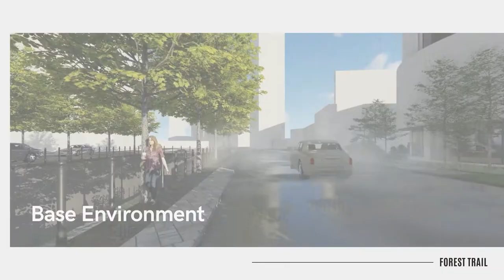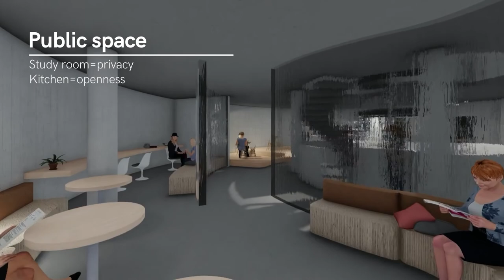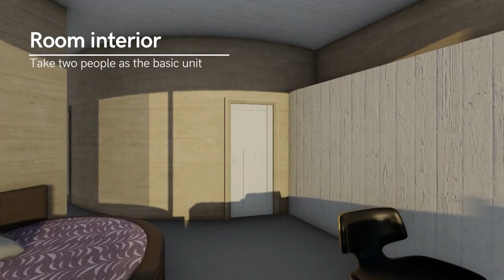逢甲建築專業學院-109-2建築設計四-葉庭羽-Live Together-周郁森老師組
G5-葉庭羽